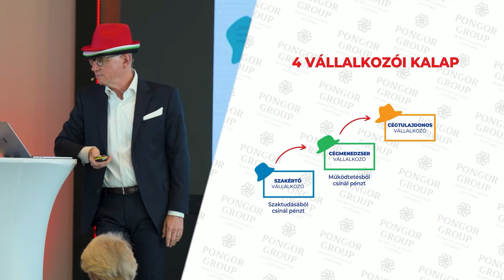Napi inspiráció: 3. vállalkozói kalap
Tudok segíteni, ha cégtulajdonos vállalkozóként úgy érzed:

- semmire nincs időd, és az életed roham léptékben száguld el melletted;
- hogy mindent neked kell csinálnod a cégedben, hiába vannak fizetett alkalmazottaid;
- bár vannak vevőid, de nem elegen, vagy nem hagynak elég pénzt a kasszában;
- egy ideje megrekedt a céged, és nem tudod, hogyan tovább;
- elértél egy üvegplafont, amit bárhogy próbálkozol, nem sikerül áttörni;
- imádod a bizniszed, de utálod, ahogy csinálod.

Üzleti mentorként gyakorlati módszertant adhatok neked, amely segít önjáróvá tenni a vállalkozásod, és átütni az üvegplafont, ami elválaszt a vágyott életedtől. Látogass el a oldalra és számolj le végleg a tűzoltással, a bizonytalansággal és a folyamatos stresszel.